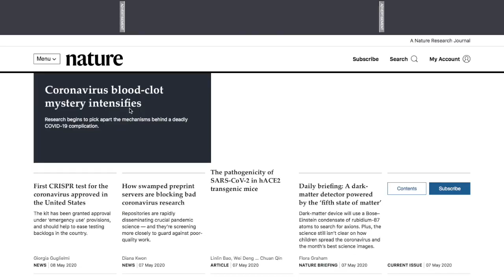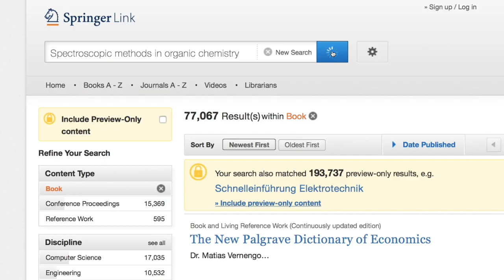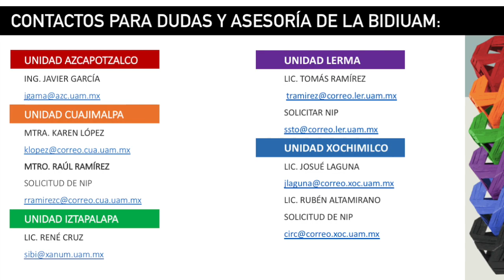BIDIUAM. Biblioteca Digital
Biblioteca Digital de la Universidad Autónoma Metropolitana